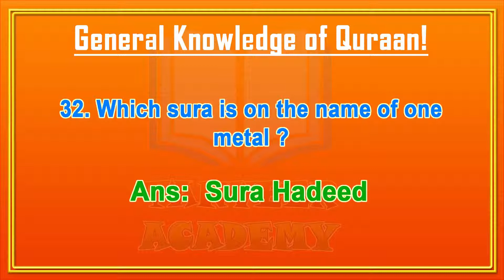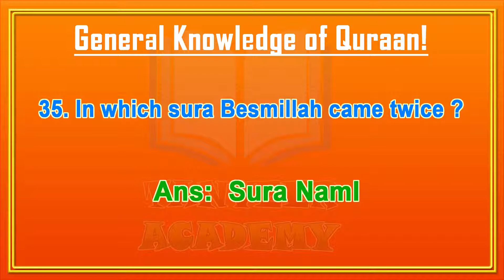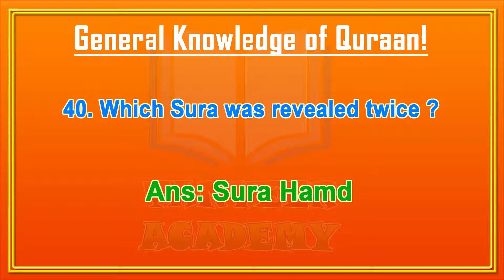Where was the Quran revealed first? | 10 Questions About Quran General Knowledge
Video Description:
I Hope the following Questions Answers about Holy Quran will helps us in understanding ourselves and the religion Islam better.
This video maybe helpful in your exam preparation  like CSS, NTS, MCAT, ECAT, MDCAT,  GAT, PMS, PSC, FPCS.
May Allah bless all Muslims.

Q) What is the meaning of the word "Qur''an"?
A) That which is Read.

Q) Where was the Qur''an revealed first?
A) In the cave of Hira (Makkah)

Q) On which night was the Qur''an first revealed?
A) Lailatul-Qadr (Night of the Power)

Q) Who revealed the Qur''an?
A) Allah revealed the Qur''an

Q) Through whom was the Qur''an revealed?
A) Through Angel Jibraeel (Alaihis-Salaam)

Q) To whom was the Qur''an revealed?
A) To the last Prophet Muhammed (Sallahu Alaihi Wasallam)

Q) Who took the responsibility of keeping the Qur''an safe?
A) Allah himself

Q) What are the conditions for holding or touching the Qur''an?
A) One has to be clean and to be with wudhu (ablution)

Q) Which is the book which is read most?
A) The Qur''an

Q) What is the topic of the Qur''an?
A) Man

Q) What are the other names of the Qur''an according to the Qur''an itself?
A) Al-Furqaan, Al-Kitaab, Al-Zikr, Al-Noor, Al-Huda

Q) How many Makki Surahs (chapters) are there in the Qur''an?
A) 86

Q) How many Madani Surahs (chapters) are there in the Qur''an?
A) 28

Q) How many Manzils (stages) are there in the Qur''an?
A)7

Q) How many Paara or Juz (parts) are there in the Qur''an?
A) 30

Q) How many Surahs (chapters) are there in the Qur''an?
A) 114

Q) How many Rukoo (paragraphs) are there in the Qur''an?
A) 540

Q) How many Aayaath (verses) are there in the Qur''an?
A) 6666

Q) How many times is the word ''Allah'' repeated in the Qur''an?
A) 2698

Q) How many different types of Aayaath (verses) are there in the Qur''an?
A) 10

Q) Who is the first ''Haafiz'' of the Qur''an?
A) Prophet Muhammed (Sallalahu Alaihi Wasallam)

Q) At the time of the death of Prophet Muhammed (Sallallahu Alaihi Wasallam) how many Huffaz were there?
A) 22

Q) How many Aayaaths (verses) on Sajda (prostation) are there in the Qur''an?
A) 14

Q) In which Paara (part) and Surah (chapter) do you find the first verse about Sajda (prostation)?
A) The 9th Paara, 7th Chapter-Surah-al-Araaf, Verse206

Q) How many times has the Qur''an stressed about Salaat or Namaaz (prayer)?
A) 700 times

Q) How many times has the Qur''an emphasized on alms or charity?
A) 150

Q) How many times in the Qur''an, is the Prophet Muhammed (Sallallahu Alaihi Wasallam) addressed as Yaa-Aiyu-Han-Nabi?
A)11 times

Q) Where in the Qur''an has Prophet Muhammed (Sallallahu Alaihi Wasallam) been named ''Ahmed''?
A)Paara 28, Surah Saff, Ayath 6

Q) How many times has the name of Rasool-ullah (Sallallahu Alaihi Wasallam) been mentioned in the Qur''an?
A) Muhammed (Sallallahu Alaihi Wasallam) - 4 times Ahmed (Sallallahu Alaihi Wasallam) - 1 time.

Q) Name the Prophet whose name is mentioned and discussed most in the Qur''an?
A) Moosa (Alahis-Salaam)

Q) Who were the Kaathibe-Wahi (copyists of the revelations) of the Qur''an?
A) Abu Bakr (Radhiallahu Anhu), Usman (Radhiallahu Anhu), Ali (Radhiallahu Anhu), Zaid Bin Harith (Radhiallahu Anhu) And Abdullah bin Masood (Radhiallahu Anhu)

Q) Who was the first person who counted the Aayaath (verses) of the Qur''an?
A) Ayesha (Radhiallahu Anha)

Q) On whose advice did Abu Bakr (Radhiallahu Anhu) decide to compile the Qur''an?
A) Omer Farooq (Radhiallahu Anhu)

Q) On whose order was the Qur''an compiled completely in written form?
A) Abu Bakr (Radhiallahu Anhu)

Q) Who confined the recitation of the Qur''an on the style of the Quraysh tribe?
A) Usman (Radhiallahu Anhu)

JazakALLAH!